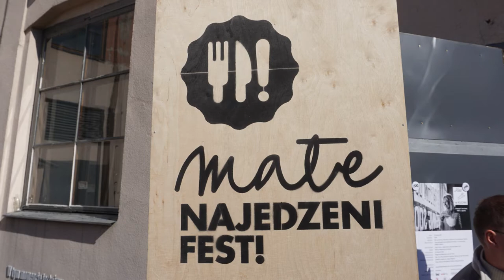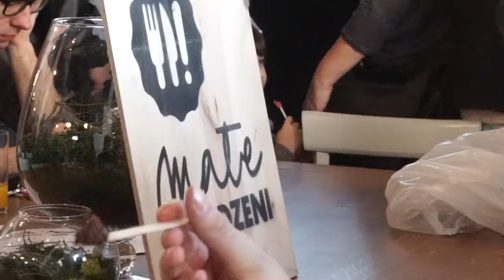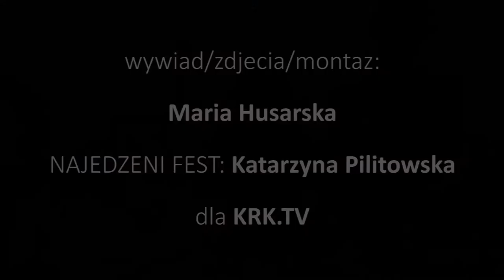MAŁE NAJEDZENI FEST! 8 marca 2015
Kolejna edycja NAJEDZENI FEST! tym razem MAŁE NAJEDZENI